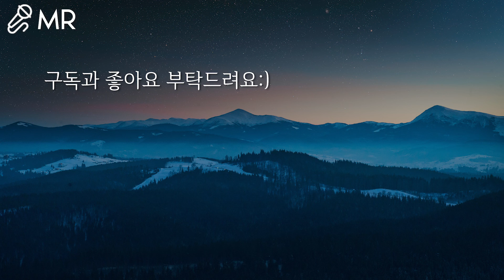[MR] 정승환 (Jung Seung Hwan) - 안녕,겨울 (Hello, goodbye winter) 여자키(+5Key)고퀄엠알(full sound)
정승환 (Jung Seung Hwan) - 안녕,겨울 (Hello, goodbye winter)
여자버전(+5Key) MR 입니다

사용하실때 출처를 꼭 남겨주세요
댓글과 좋아요, 구독은 큰 힘이 됩니다^^

[INFO]